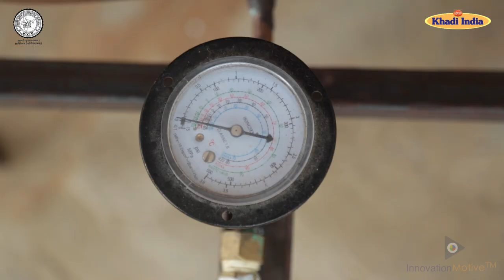KVIC distributed Electric Potter Wheels, Pugmills , Blungers & Bee Boxes in Varanasi.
KVIC distributed Electric Potter Wheels,  Pugmills , Blungers and Bee Boxes to potters and farmers in Varanasi to enhance their income.